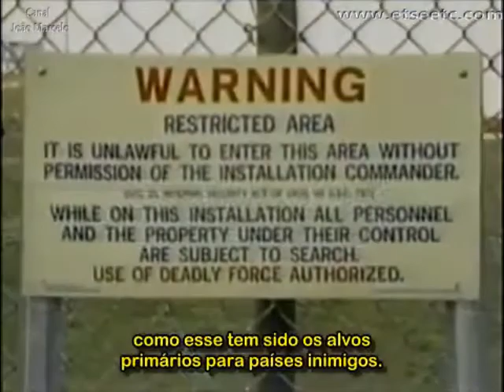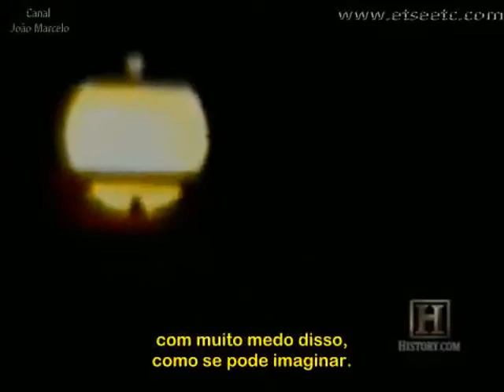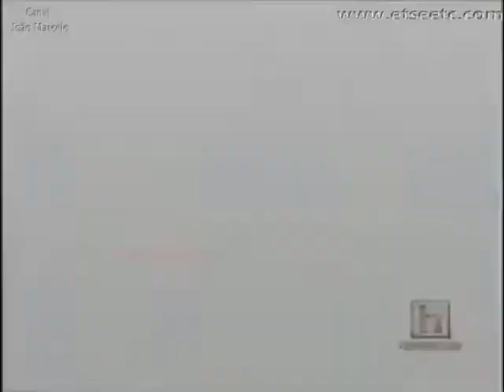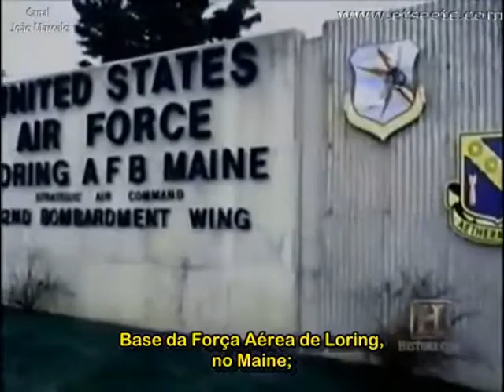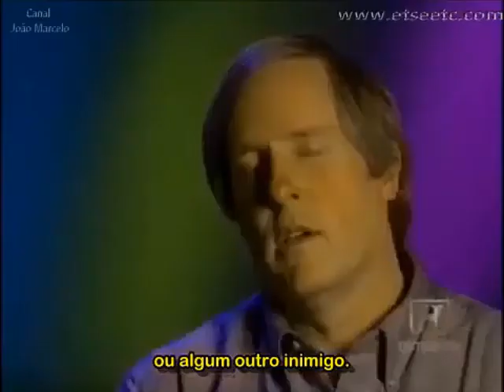OVNIs Desativam Mísseis Nucleares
Quer nos ajudar? Doe qualquer valor se puder e quiser.

joão marcelo maques rios
caixa econômica federal
agência 0151
conta poupança 145710-5
operação 013